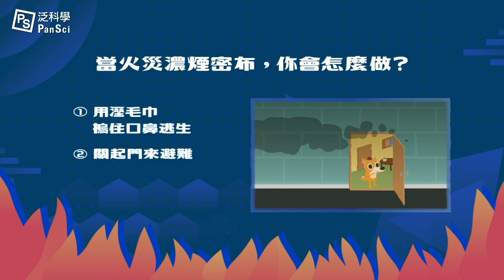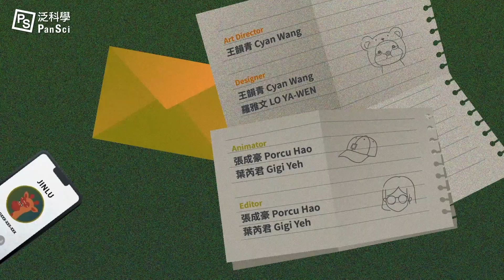火災逃生迷思破解！遇火往上逃？毛巾摀口鼻？錯誤逃生知識讓你必死無疑！｜可能性調查署第二季 動畫 EP5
火災發生怎麼辦？你會用溼毛巾摀住口鼻逃跑、趕緊滅火，還是大叫救命？

快來測試看看：在這場火場大考驗裡，你，能成功存活嗎？
如果你都學會了，也可以將正確的消防逃生知識分享給你的家人朋友喔！

0:00 影片開始
0:29 火災第一時間該做什麼
1:41 逃生時要不要關門
2:26 濃煙密佈怎麼做

※本集內容參考《打火哥的30堂烈焰求生課》，並與打火哥蔡宗翰合作，一起破解防災迷思，火災現場順利求生！※

延伸閱讀：
扶老攜幼自己的家人自己救：擬定災害之「家庭逃生計畫」——《打火哥的30堂烈焰求生課》
失火了，快拿滅火器來！先給我等一下，滅火才不是你想的那麼簡單！——《打火哥的30堂烈焰求生課》
小鎮村的工廠爆炸啦，搶救毒化災的「化學特攻隊」，出動！
機器人成為滅火戰士！